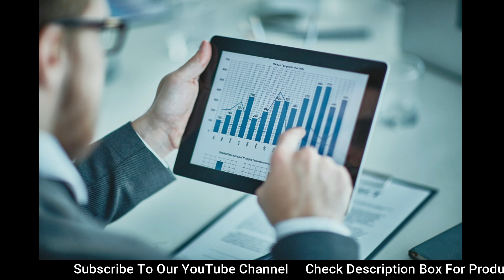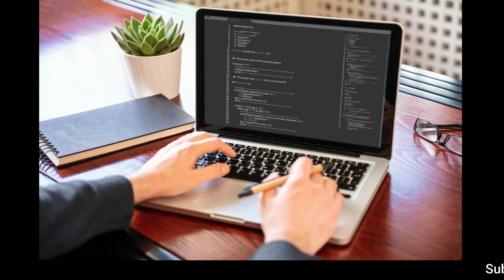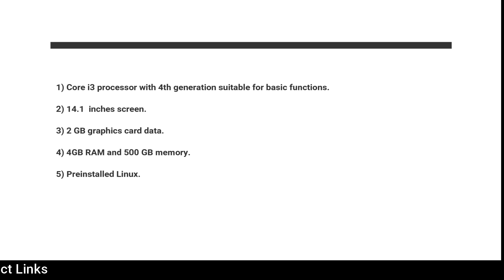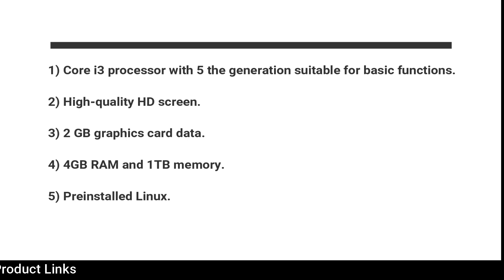Best Laptops With 2GB Graphics Card Under 30000Rs in Tamil | Laptops Buying Guide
Various laptops can be used for gaming and other animation related purposes. But instead of just buying a laptop below the given budget, you can choose the one that will be favorable for your future usage purposes. Read the passage below to understand the features and how to choose them according to your requirement.

Best Laptops With 2GB Graphics Card Under 30,000RS:
Lenovo Ideapad 130 Core i3 6th Gen - (4 GB/1 TB HDD/DOS/2 GB Graphics) 130-15IKB Laptop  (15.6 inch, Black, 2.1 kg):
Check Price on Amazon India

Dell Vostro Core i3 4th Gen - (4 GB/500 GB HDD/Linux/2 GB Graphics) 3458 Laptop  (14.1 inch, Black):

Special Discount for the complete bundle (OOPs, C, C+, Java, Android, Python, Selenium, JavaScript, HTML, MySQL, and Software Design Patterns) Check out